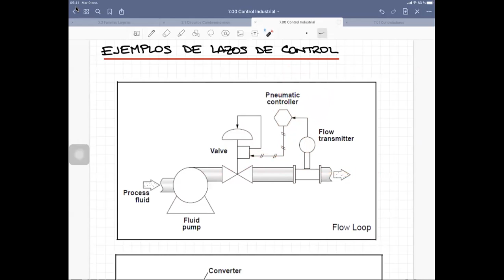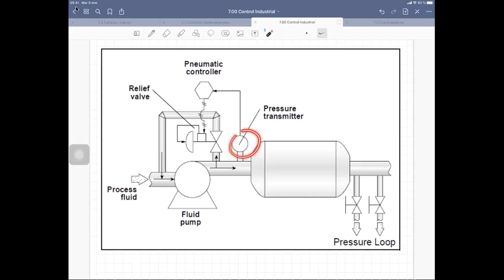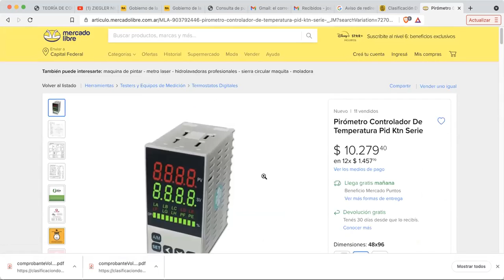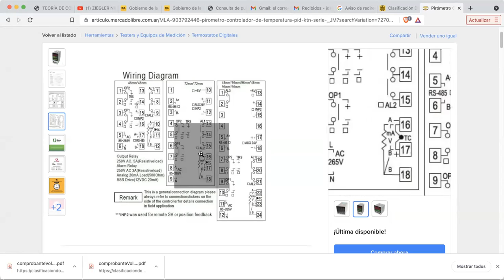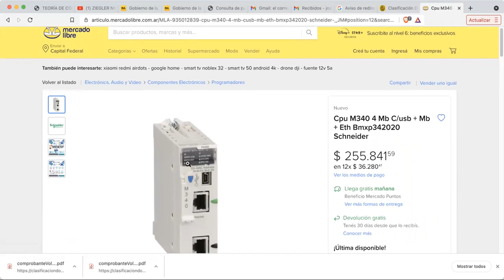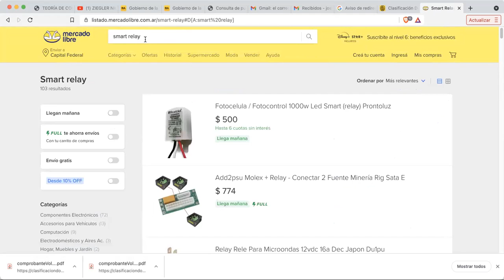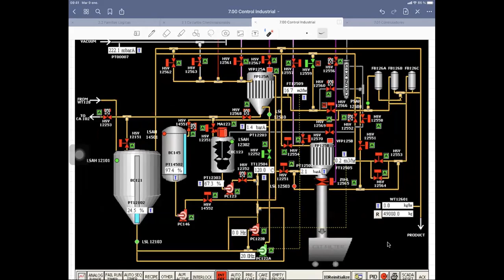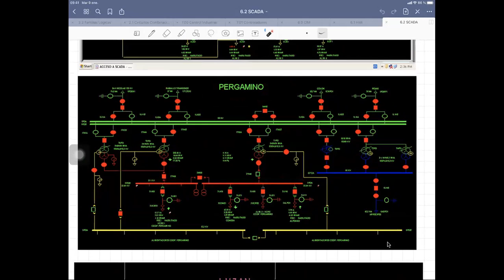CA 2021 09 06 Unidad 7 P01